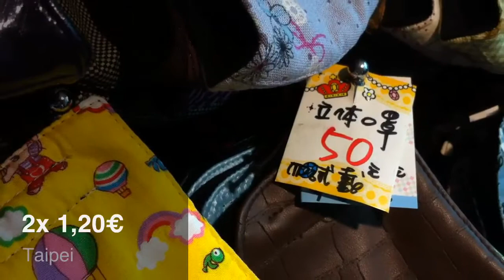Mask against pollution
Lookhereandsmile.wordpress.com